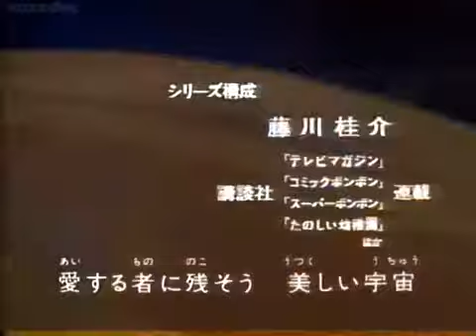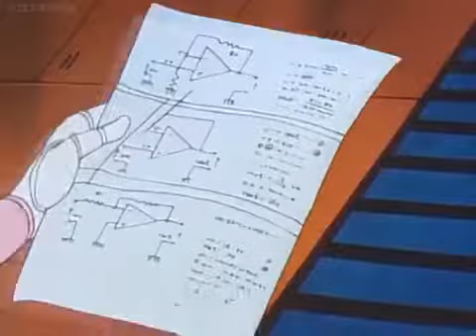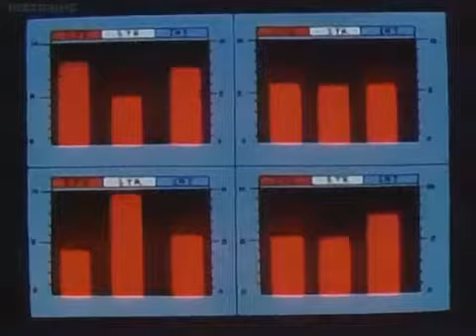Transformers Headmasters - "The Indestructible King Galvatron"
In the middle of Scorponok's coronation as the new Decepticon emperor, the Autobots attack and an old enemy makes a surprising return!

Original Japanese title: "Return of the Immortal Emperor"